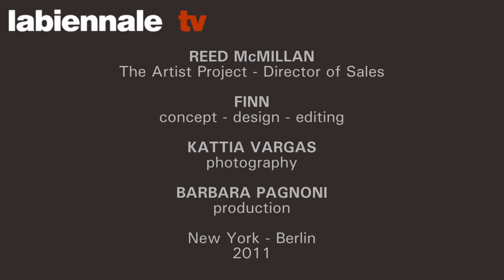labiennale tv in New York - The Artist Project - Lenka Graner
labiennale tv in New York presents Lenka Graner at "The Artist Project", New York